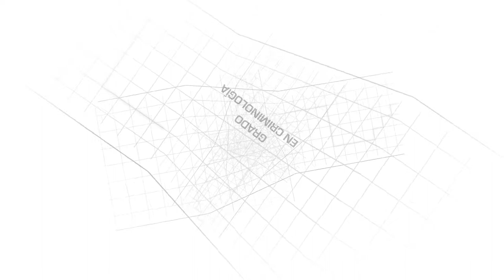Grado en Criminología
El grado pretende dar respuesta a la demanda de instituciones públicas y privadas de formar profesionales con conocimientos científicos en el ámbito de la delincuencia y sus formas de prevención e intervención con infractores y víctimas.